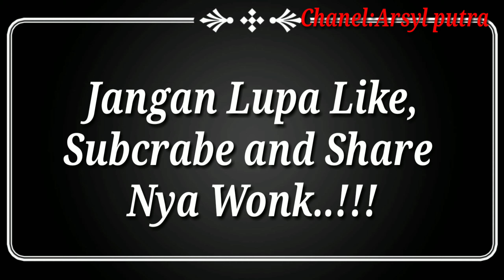BIBIT DURIAN KAKI 3 MUSANGKING DAN OCHEE ISTIMIWIR WONK...!!!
SuplayerbibittanamanBuah#indonesia

Kami Subplayer Bibit buah-buahan Unggul berbagai jenis dan varietas ya wonk..
pokok nya komplit Di tempat kami insya allah bibit buah apa saja ada.
hanya Di tempat kami yang terlengkap baik bibit buah exotik maupun bibit buah langka sekali pun...

Monggo bagi para tengkulak kami Siap suplay berbagai bibit buah lain nya...
kami juga melayani pekebun yang mau
buka lahan dari nol bahkan sampai pemasangan pipa Air akan kami bantu...

soal kwalitas dan harga juga bisa bersaing ya wonk...
tunggu apa lagi segera hub kami di no
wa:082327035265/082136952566